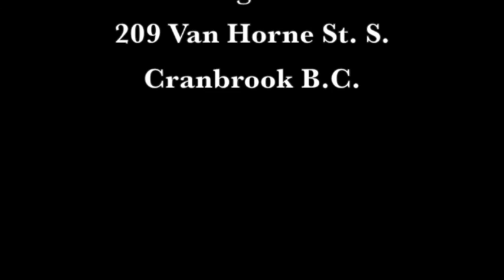Romans Chapter 1 2017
Join us as we study through the book of Romans together.
calvarycranbrook.ca